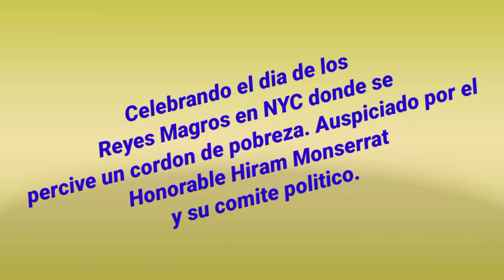Día de Reyes Magos e Hiram Monserrat